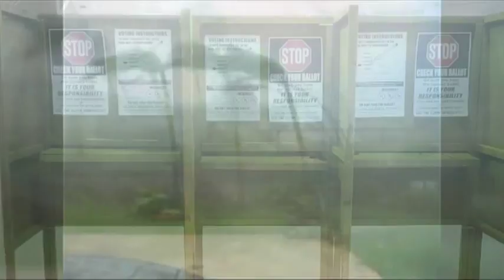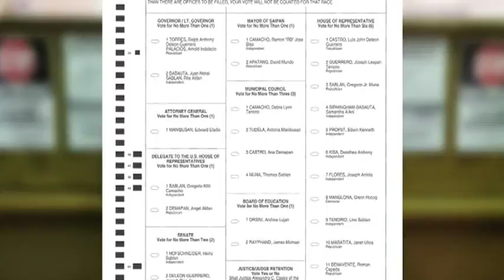GEC helps CNMI with its elections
While our election here on Guam is for the most part over, the Guam Election Commission has headed north to assist with elections in the CNMI.